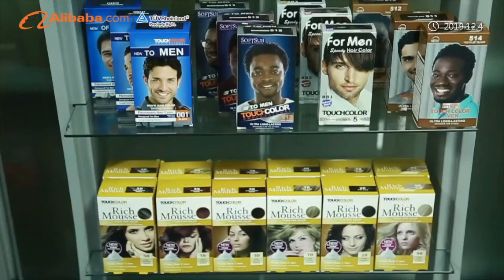personal care factory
personal care
hair removal cream
hair dye /hair color
hair relaxer no-lye relaxer
baby care
hair care
hair polisher